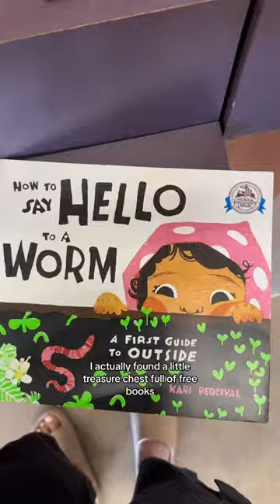COME WITH ME TO A USED BOOKS BOOKSTORE 📚🤓✨